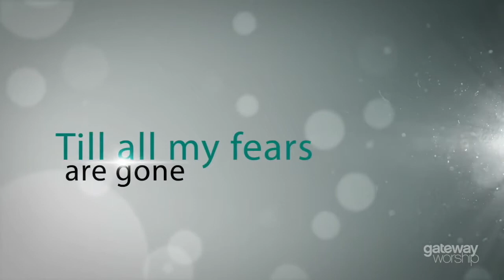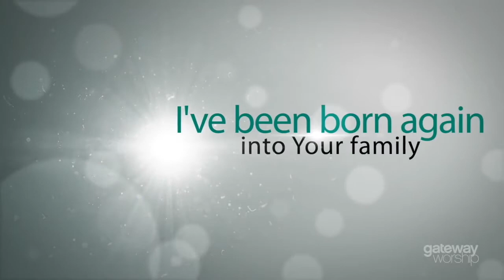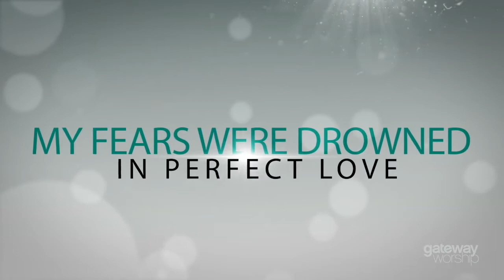No Longer Slaves - Lyric Video